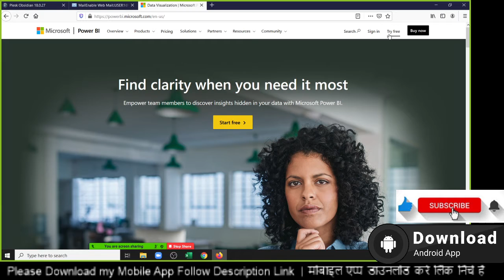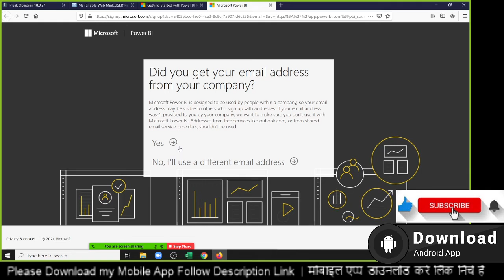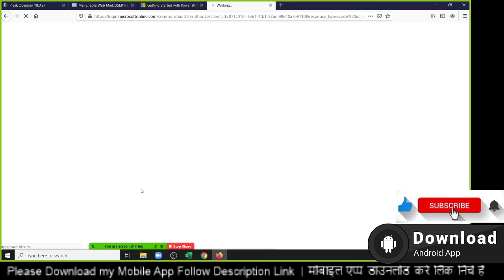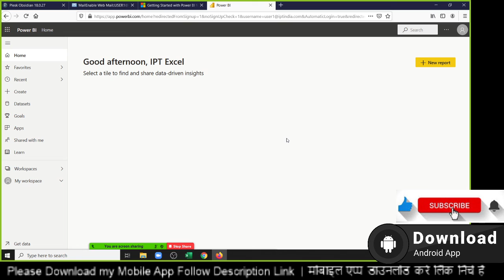How can Sinup on Power BI Web Handel